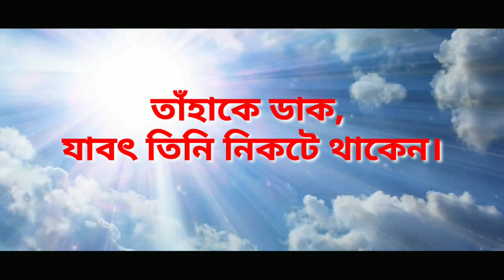শুভ সংবাদ। যিশাইয়- ৫৫:৬। Daily Morning Bible Verse l Episode 21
শুভ সংবাদ
Isaiah 55:6
Episode 21
Daily Morning Bible Verse

Background Video ang Music Credit
Creator.King

Background Music (Title of the Song)

I lift up my eyes to the mountains

Happy Abhi

Happy Abhi